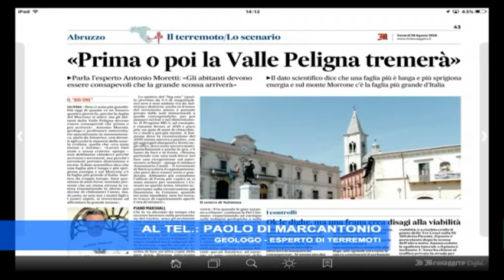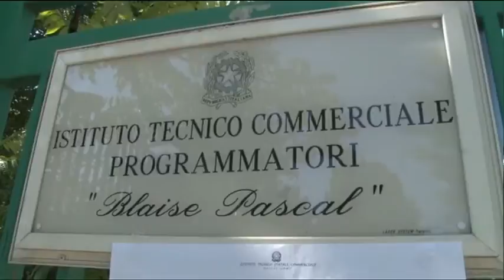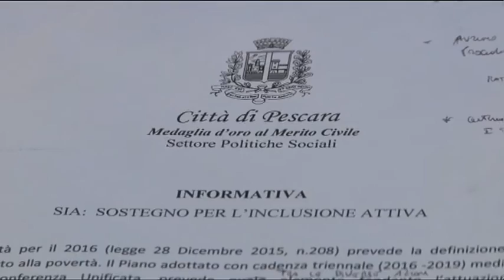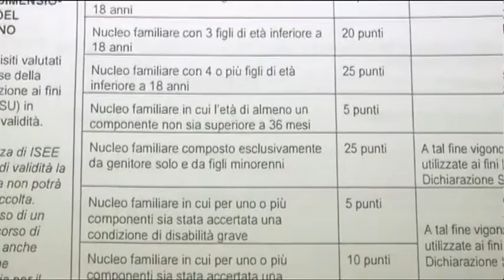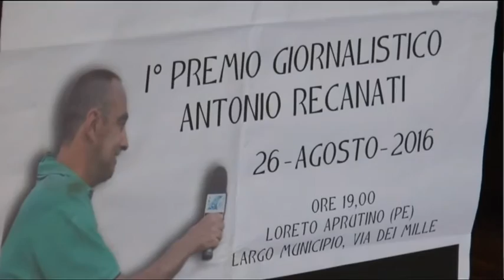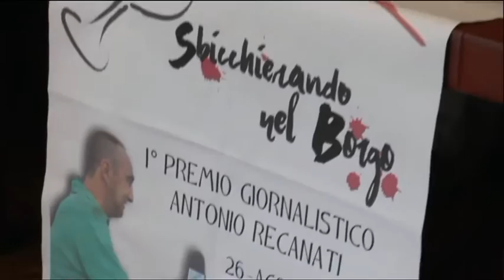TgSei Edizione delle 14 Venerdì 26 agosto 2016